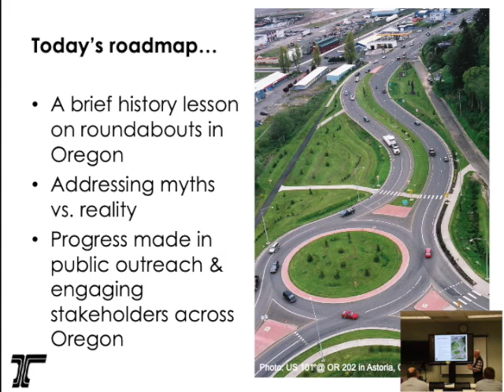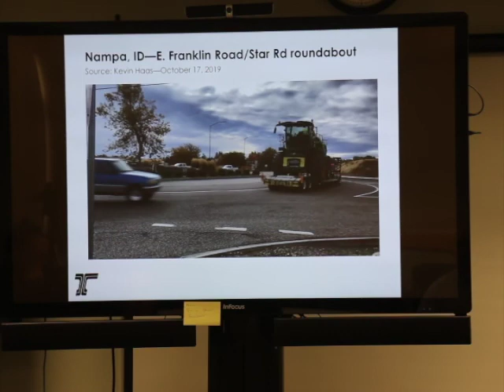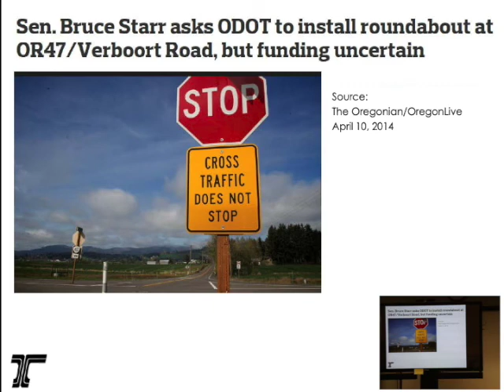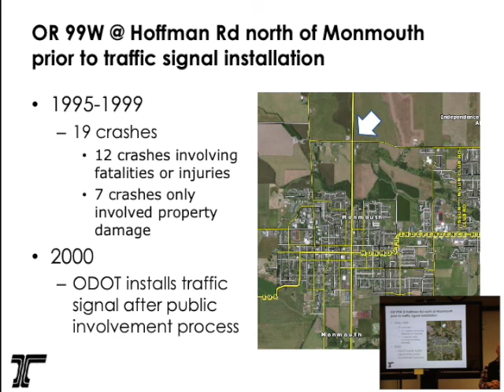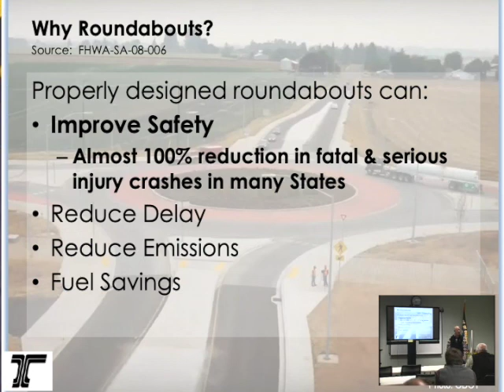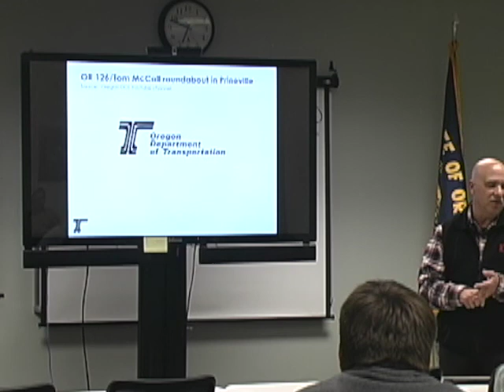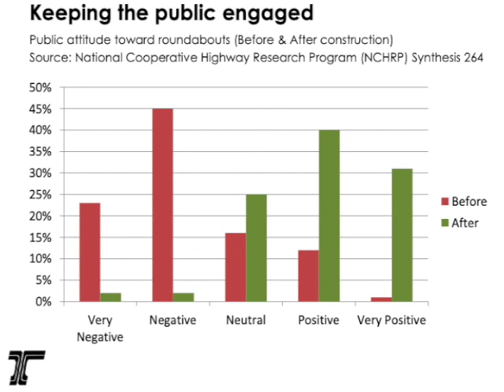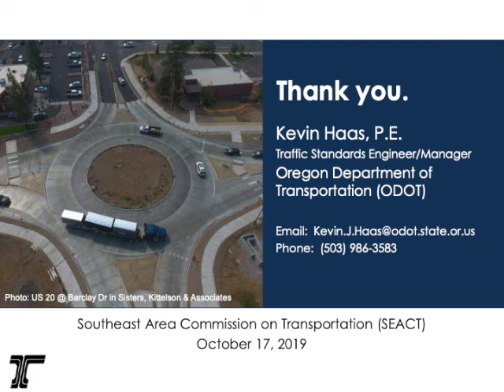OR 201 Roundabout Mtg, Oct. 17, 2019 in Ontario Oregon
Watch an overview of roundabouts and discussion on using a roundabout for OR 201 at Cairo Junction in eastern Oregon. This hour-long video features a presentation by ODOT's Kevin Haas and Q & A with meeting attendees.